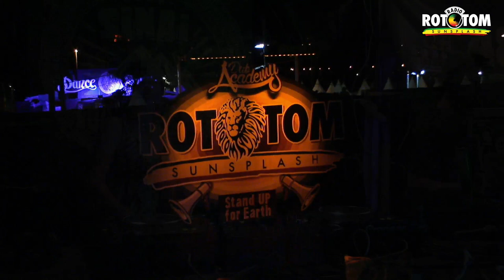SINAI SOUND SYSTEM meets 48 ROOTS SOUND SYSTEM live @ Dub Academy 2019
ROTOTOM SUNSPLASH 2019
Aug 16-22 Benicàssim Spain